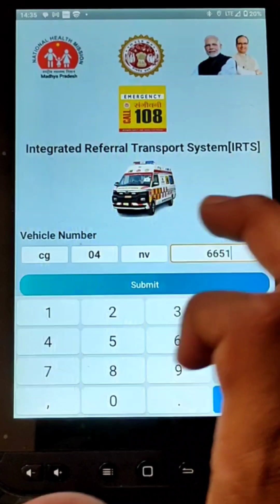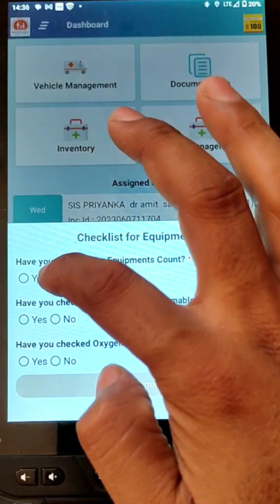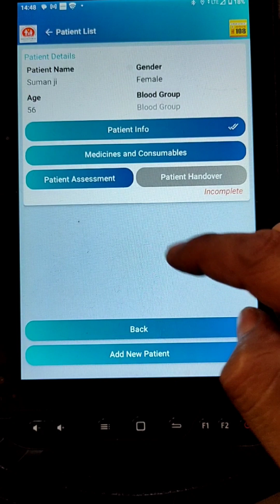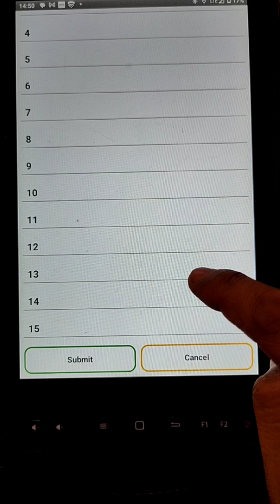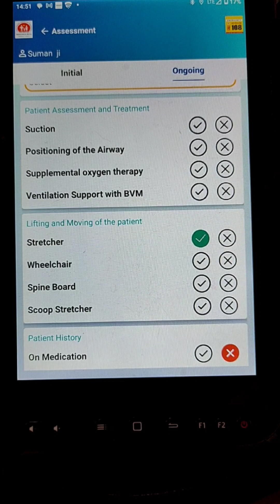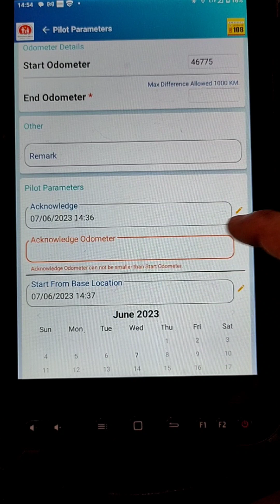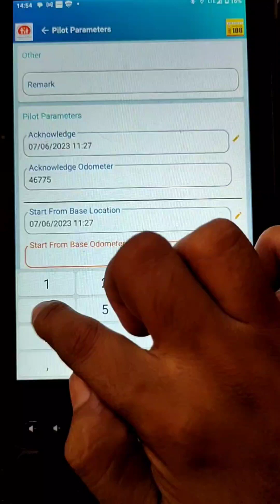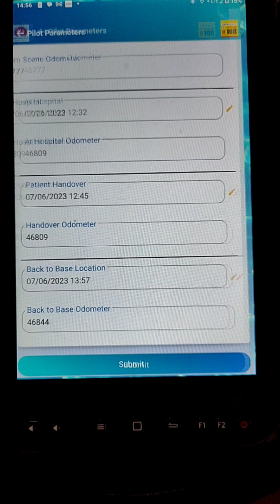Live : संजीवनी 108 केस क्लोजिंग कैसे करवाए ||Ambulance 108 || JAES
संजीवनी 108  केस क्लोजिंग कैसे करवाए ||Ambulance 108

any queries ?
108 case closed,
108 ambulance case closing kese kre,
MDT se Closing kese kre 108,
MDT Device,
Ambulance videos,
Ambulance story,
Ambulance 108 news,
108 news bhopal,
ambulance news updated,
live ambulance news,
bhopal news,
Jay Ambe Emergency services news,
Ambulance Cartoon,
Ambulance sounds,
Ambulance Accident today,
Ambulance siren,
108 Ambulance Govt. hai ya nhi,
108 ambulance Dr. ki job kya hota hai,

Pawan Alsar

108 Ambulance Job : How To Apply For Job In 108 Ambulance (Hindi)

11:26

1275 VEB 4G 40% KB/S

108 एम्बुलेंस सरकारी हया र सरकारी ?

108 ड्राइवर कम्पाउन्डर के " लिए है हजारों नौकरियां

देखे पूरी जानकारी

108 में पायलट - ई एम् टी की नौकरी के लिए करें आवेदन
108 & 102 Ambulance Job ! How to apply for job in 108 ambulance (Hindi)

Hello everyone

Es video me hum 108 ambulance job, 108 ambulance driver salary, 108 ambulance EMT salary, 108 ambulance vacancy, 108 ambulance me job kaise lge, 108 ambulance me salary kitni milti h, 108 ambulance me job ke lie kaise apply kre wo sab discuss krege.

108 Ambulance sound

108 Ambulance video 108 Ambulance driver training

108 Ambulance EMT training 108 Ambulance news today

11:26

0.074.41% 4 KB/S

108 एम्बुलेंस सरकारी है या गील सरकारी ?

108

ड्राइवर कम्पाउन्डर के

" लिए है हजारों नौकरियां

वेतन, योग्यता.

देखे पूरी जानकारी

108 में पायलट - ई एम् टी की नौकरी के लिए करें आवेदन

108 Ambulance EMT training

108 Ambulance news today 108 Ambulance song

108 Ambulance driver salary

108 Ambulance siren 108 Ambulance strike

102 Ambulance me driver ki salary

104 Ambulance me driver ki salary

108 Ambulance

108 Job

108 Emergency Services

108 me naukri kaise Lage

108 Ambulance EMT job 108 Ambulance Pilot job

Emergency medical technician

EMT job in 108 emergency services Gvk Emri EMT job

GVK emri EMT salary

Gvk emri company,gvk emri 108 EMT salary, gvk emri EMT training,bvg company, zhl,jaes company,gvk emt

108 एम्बुलेंस सरकारी ही या धीर सरकारी ?

108

ड्राइवर कम्पाउन्डर के

वेतन, योग्यता.

लिए है हजारों नौकरियां देखे

पूरी जानकारी

108 में पायलट - ई एम् टी की नौकरी के लिए करें आवेदन
Gvk emri company,gvk emri 108 EMT salary, gvk emri EMT training,bvg company,zhl company,gvk emri interview,

108 Ambulance job 108 ambulance news

108 Ambulance job in up

108 ambulance job in Rajasthan 108 ambulance job in mp

108 ambulance job in Gujrat

108 ambulance job in Maharashtra

108 Ambulance job in Delhi

108 ambulance job in Hyderabad 108 ambulance job in Karnataka

CHOTU DADA AMBULANCE WALA | "छोटू

दादा एम्बुलेंस वाला" Khandesh Hindi Comedy | Chotu Comedy Video

Jkk Entertainment

छोटू दादा एम्बुलेंस वाला छोटू दादा के लिए एक बड़ी चुनौती 4 घंटे में 400 कि.मीटर का सफर क्या छोटू दादा 4 घंटे में 400 कि.मीटर का सफ़र कर पायेगा ? जानने के लिए देखिये छोटू दादा एम्बुलेंस वाला

Force Traveller Ambulance 2021 | On Road Price Mileage Specifications Review !!

Force

Traveller

Ambulance

Force Traveller Ambulance

Force Advance Life Support Van

Force Motor

Force Traveller 2021 Traveller On Road Price

Tata

Tata WINGER

Tata WINGER AMBULANCE

Tata WINGER AMBULANCE On Road Price Tata WINGER AMBULANCE Hindi Review

Tata WINGER AMBULANCE Mileage Tata WINGER AMBULANCE Top Speed

Tata WINGER AMBULANCE 2021